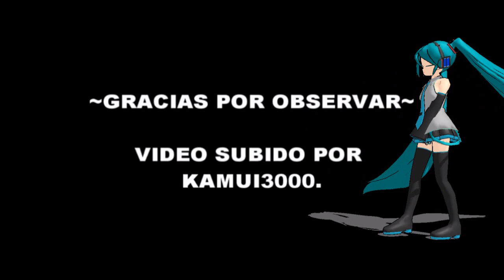MMD Anime Girls - Belly Dance efecto Difussion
Belly Dance efecto Difussion